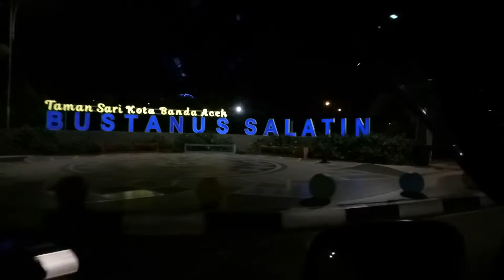Banda Aceh Dikala Malam